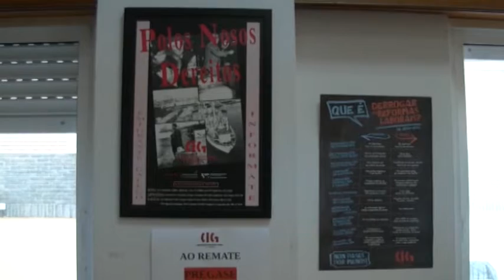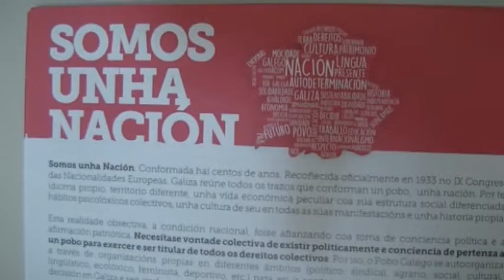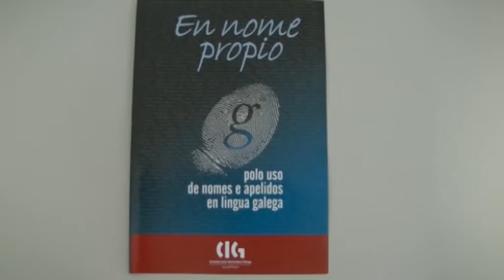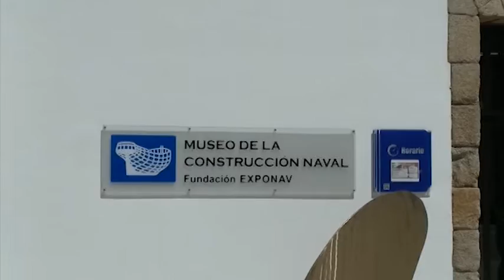INFORMATIVOS 26 05 2022 JUEVES